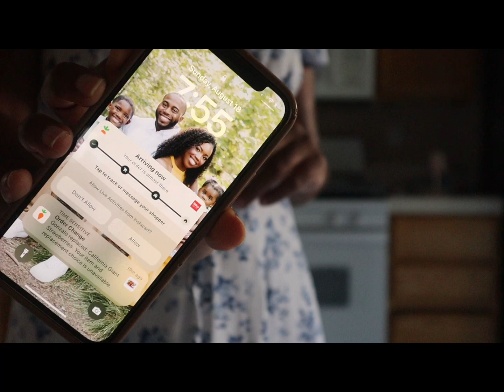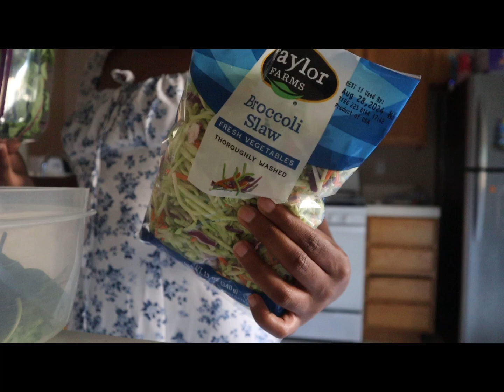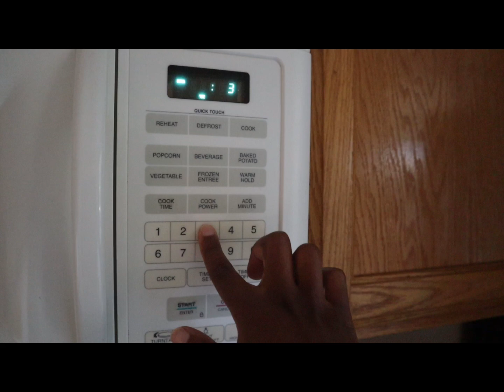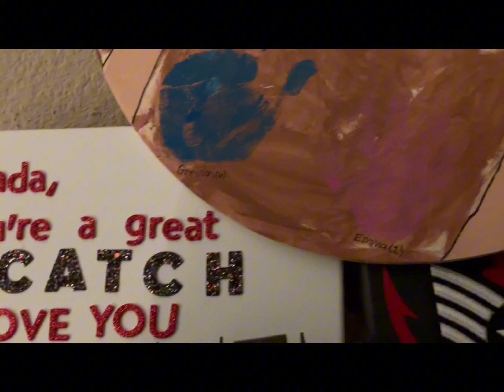A day in the life of a stay at home mom & wife | Sunday dinner, FaceTime with friends, house reset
Welcome back to another daily vlog! In todays vlog I take y'all along with me as I cook Sunday dinner, FaceTime with friends, do a home reset, laundry motivation, take the kids to the park. Let me know what you'd like to see from me as a housewife and licensed esthetician!